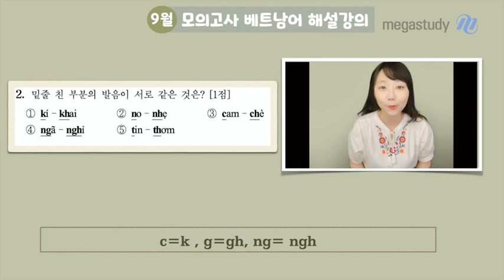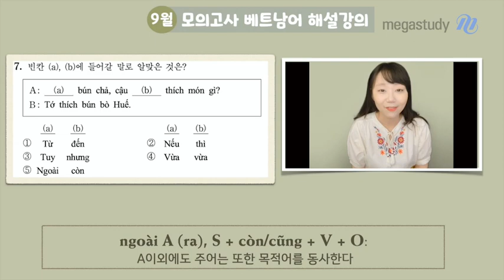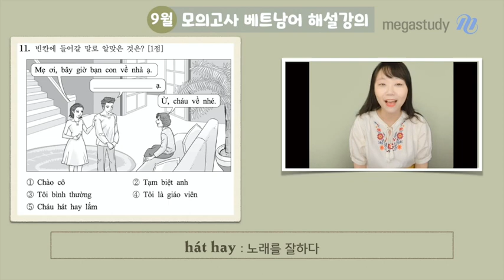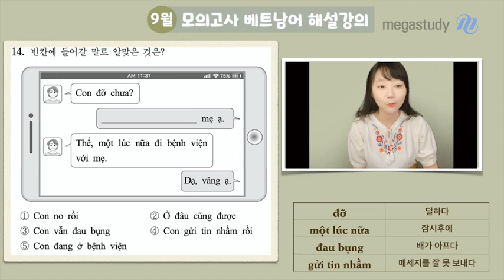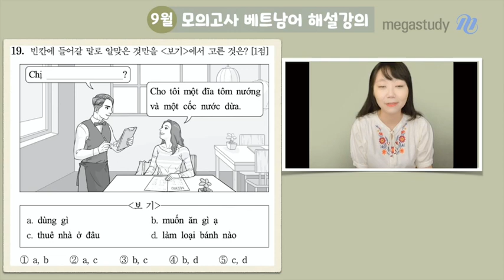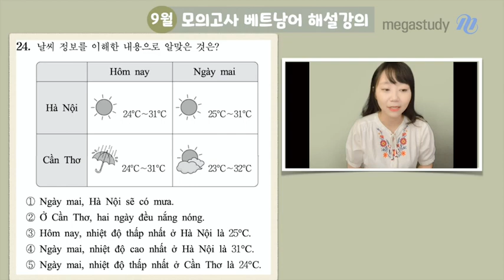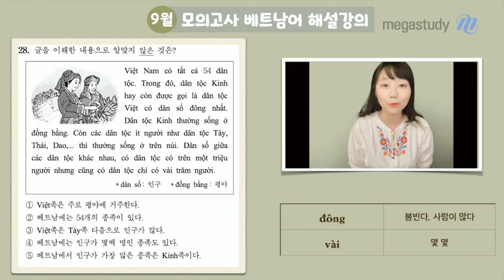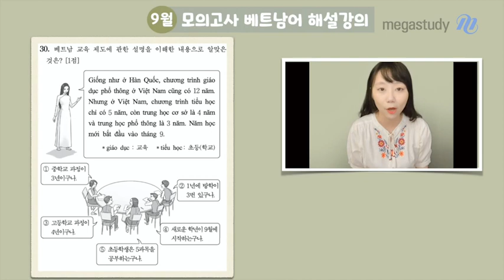[메가스터디] 베트남어 홍빛나쌤 - 2022학년도 고3 9월 모평 베트남어 해설강의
베트남어 홍빛나 선생님의 2022학년도 고3 9월 모평 베트남어 해설강의!

- 베트남어 홍빛나 선생님에 대해 더 자세히 알고 싶다면?